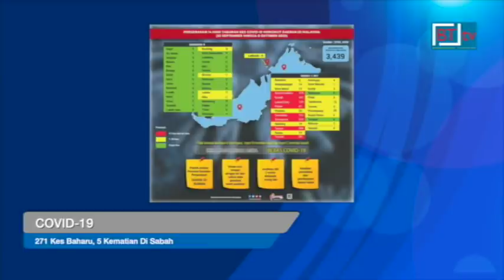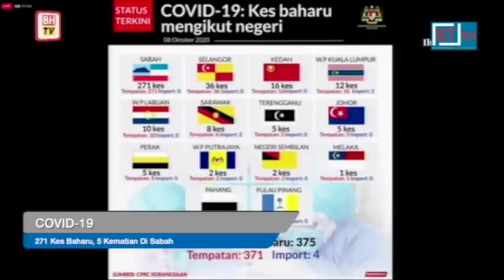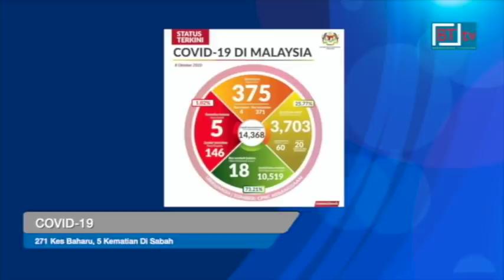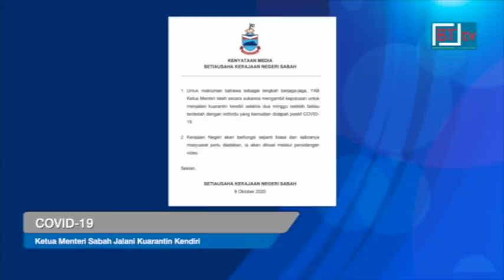Berita BT tv. Berita Borneo. Lensa Borneo 8th October 2020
* Sabah merekodkan 271 kes positif baharu Covid-19 dengan lima kes kematian hari ini.
2 kluster baharu turut dikenal pasti di negeri ini iaitu Kluster Tujuh Serangkai di Tuaran dan Kluster Tanamera di Tawau.
Satu kluster baharu turut dikenal pasti di Labuan iaitu Kluster Bah Bangat.
Labuan turut melaporkan 10 kes baharu yang melibatkan seorang pelajar Sekolah Menengah Kebangsaan Mutiara dan pengesanan kes itu membawa kepada penutupan sekolah tersebut bagi proses sanitasi.
Ketua Pengarah Kesihatan, Tan Sri Noor Hisham Abdullah berkata, kematian yang dilaporkan hari ini, masing-masing dua kes di Tawau dan satu kes di Lahad Datu, Sandakan dan Semporna.
Kesemua pesakit berumur antara 55 hingga 82 tahun dan kebanyakan mereka mempunyai latar belakang penyakit kronik seperti kencing manis dan darah tinggi.
Kematian yang dilaporkan hari ini membabitkan empat lelaki dan seorang wanita.
Pertambahan kes terbaru ini menjadikan kes kematian yang dilaporkan di negara ini meningkat kepada 146.
* Majlis angkat sumpah dan penyerahan watikah pelantikan barisan jemaah menteri Kabinet Negeri Sabah berlangsung 10 pagi tadi di Istana Negeri Kota Kinabalu, disempurnakan oleh Yang diPertua Negeri Sabah, Tun Juhar Mahiruddin dan turut dihadiri isterinya, Toh Puan Norlidah R.M Jasni.
Dalam majlis itu, lima menteri penuh serta pembantu-pembantu menteri melibatkan 11 kementerian hadir bagi mengangkat sumpah selaku jemaah Kabinet Negeri Sabah yang baharu.
Lima menteri penuh itu ialah ADUN Membakut, Datuk Mohd Arifin Mohd Arif sebagai Menteri Tugas-Tugas Khas; ADUN Sukau, Datuk Jafry Arifin selaku Menteri Pelancongan, Kebudayaan dan Alam Sekitar.
ADUN Tanjung Keramat, Shahelmy Yahya sebagai Menteri Pembangunan Masyarakat dan Kesejahteraan Rakyat; ADUN Karambunai Datuk Yakub Khan (Menteri Sains, Teknologi dan Inovasi) dan ADUN SOOK, Datuk Ellron Angin (Menteri Belia dan Sukan).
Manakala, Speaker DUN Sabah yang dilantik pula ialah Datuk Kadzim M. Yahya.
Seramai 18 orang pembantu menteri bagi 11 kementerian turut mengangkat sumpah pagi tadi.
Turut disampaikan adalah watikah kepada enam Ahli Dewan Undangan Negeri, ADUN dilantik.
Barisan kabinet baharu Sabah perlu bersatu dan bekerjasama agar segala janji semasa Pilihan Raya Negeri PRN Sabah baru-baru ini dapat ditunaikan sebaik mungkin, kata Datuk Ellron Angin yang mengangkat sumpah sebagai Menteri Belia dan Sukan Sabah hari ini.
ADUN Sook itu berkata sekiranya barisan kabinet Sabah tidak mampu bekerjasama, maka semua “Aku Janji” dan masalah yang dihadapi rakyat gagal selesaikan.

* Setiausaha PAS Sabah, Dr Aliakbar Gulasan antara empat ahli politik yang mengangkat sumpah sebagai Ahli Dewan Undangan Negeri, ADUN dilantik, hari ini.
elantikan itu menjadikan Aliakbar, 49 sebagai pemimpin pertama PAS Sabah menjadi ADUN di negeri ini.
Lima ADUN dilantik lain adalah Presiden Parti Maju Sabah, SAPP Datuk Seri Panglima Yong Teck Lee, Ketua Penerangan Umno Sabah Datuk Raime Unggi, Bendahari Umno Sabah Suhaimi Nasir, Jaffari Walliam dan Datuk Amisah Yassin.
Sementara itu, Presiden PAS Datuk Seri Abdul Hadi Awang menyifatkan pelantikan julung kalinya wakil PAS, Dr Aliakbar Gulasan sebagai ADUN dilantik membuka lembaran baharu kepada PAS Sabah bagi menjalin hubungan yang lebih erat dengan masyarakat pelbagai kaum dan etnik di Sabah.
* Mengulas pemilihan Setiausaha PAS Sabah, Dr Aliakbar Gulasan sebagai salah seorang ADUN Dilantik, Presiden Parti Solidariti Tanah Airku, STAR, Datuk Dr. Jeffrey Kitingan menjelaskan, kenyataannya tidak bermaksud untuk menyerang Aliakbar kerana menyedari pemimpin tersebut juga telah menyangkal kenyataan sensitif pemimpin-pemimpin Pas sebelum ini berkaitan Kitab Injil di Parlimen.

Katanya, walaupun komen-komen itu mengguris penganut Kristian di Sabah dan Sarawak,  Aliakbar sebagai Sabahan sentiasa memahami realiti di Sabah.
Katanya, pelantikan Aliakbar juga adalah kuasa prerogatif Ketua Menteri dan beliau tidak dilantik sebagai Menteri Undang-undang dan Hal Ehwal Anak Nege
* Ketua Menteri, Datuk Seri Panglima Hajiji Noor secara sukarela menjalani kuarantin kendiri selama dua minggu bermula hari ini sebagai langkah berjaga-jaga setelah beliau terdedah dengan individu yang didapati positif Covid-19.
* Pasukan Petugas Khas yang bertanggungjawab terhadap pengurusan krisis dan bencana di negeri ini akan dicadangkan dalam mesyuarat Kabinet.
Timbalan Ketua Menteri I, Datuk Seri Bung Moktar Radin berkata, pasukan tersebut berperanan untuk memantau dan mengenal pasti kawasan-kawasan yang sering diancam bencana serta menyediakan pelan tindakan kecemasan selain bersedia mendepani sebarang kemungkinan dan penyelesaian segera bila sesuatu bencana berlaku.
* Pemuda UMNO mencadangkan agar Barisan Nasional, BN tidak meletakkan calon dalam Pilihan Raya Kecil, PRK Batu Sapi yang akan diadakan kelak.